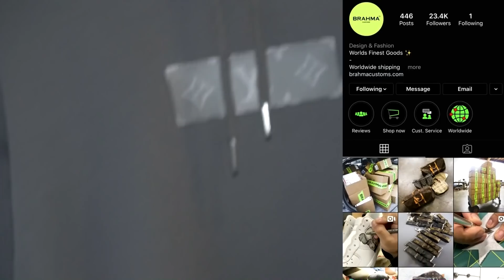MOPI ENTIRE SHOE + BEST HOODIE COLLECTION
Today I show you guys my entire shoe collection and rare huge hoodie collection. I'm going to do a better job of saving and not buying as man crazy hoodies and shoes. Thank you guys for making this stuff possible I'm going to keep making good videos for you guys. 2020 big tings